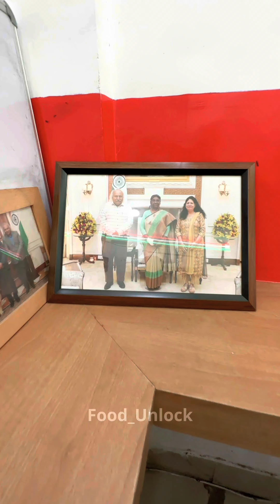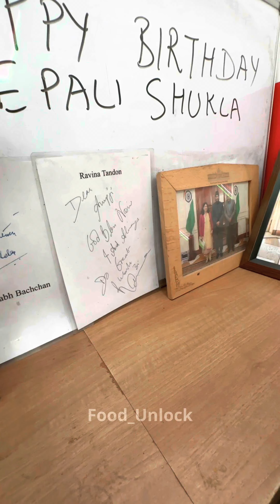5 रूपए में भरपेट भोजन 😲, नोएडा की दादी की रसोई से 8 साल से कोई भूखा नहीं जाता 🔥Lunch in Rs 5 Rupee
5 रूपए में भरपेट भोजन 😲, नोएडा की दादी की रसोई से 8 साल से कोई भूखा नहीं जाता 🔥Lunch in Rs 5 Rupee